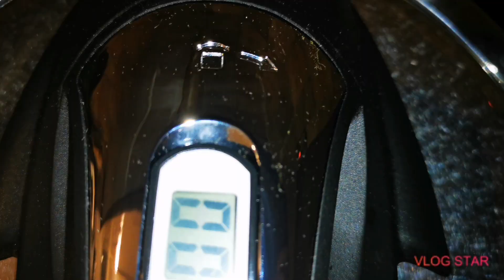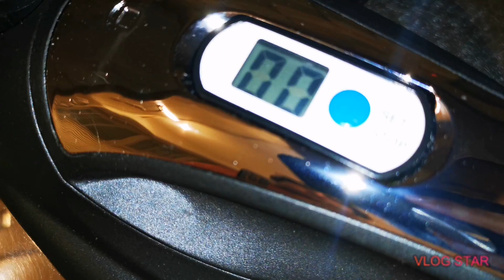How to make delicious gajar ka halwa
Welcome back everyone, I hope you are well. Today I made gajar ka halwa.   Carrots have vitamin A which is great for the eyes and lots of iron. Following this recipe is really good health as its full of nutrition for you and your kids. You can enjoy this with lots of nuts. You can eat this for breakfast or desert. It's super simple.

Ingredients
2gk carrots- wash, cut and shredd
2 glasses milk
Water
1 cup sugar
1 cup desi ghee
1 cup dry milk
1 cup shredded coconut
4 cademom

I hope you enjoyed this video. I really appreciate all the support.